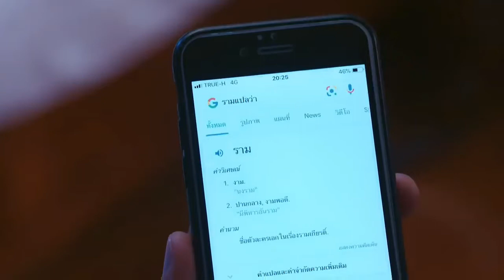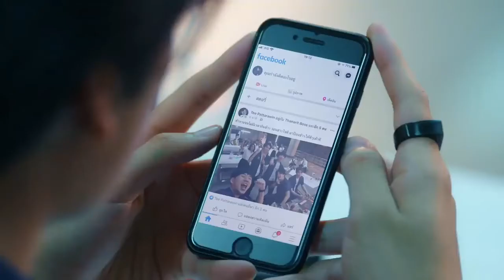História de Ram e king (Parte 2) | RamKing| legendado em português (pt/br)